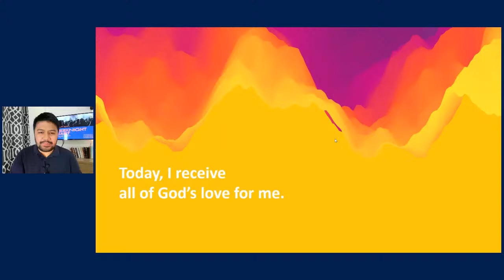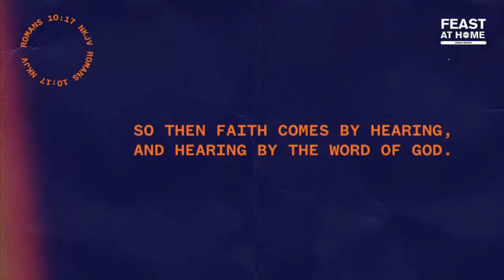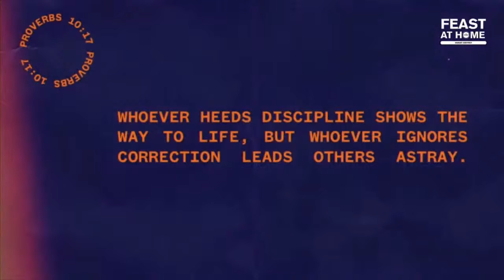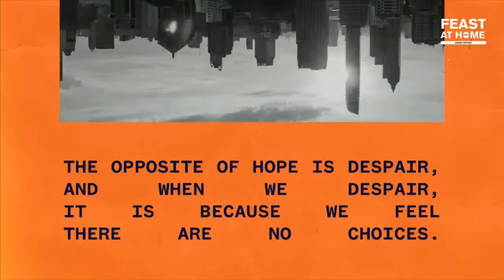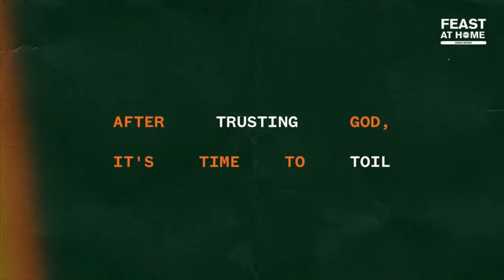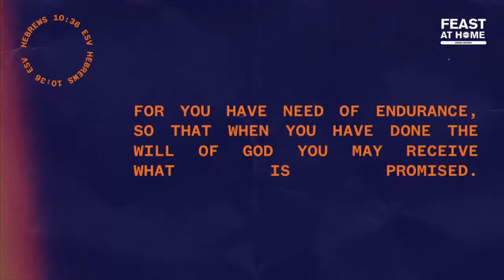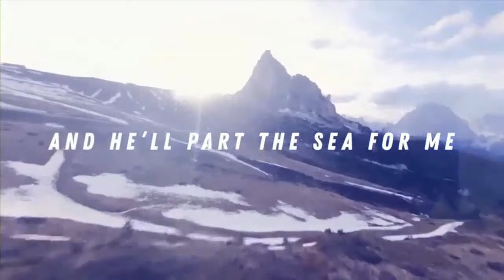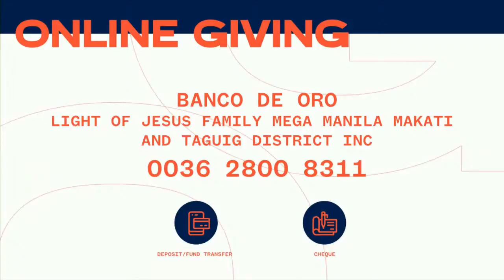SPECIAL TALK | Breaking Point - When Even Hope Is Against You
Welcome to Feast At Home!
If you're a first timer, comment "Hi, I'm a first timer!" and we'll get in touch with you.
You can give your love offering ONLINE thru:

BDO
LIGHT OF JESUS FAMILY MEGA MANILA MAKATI AND TAGUIG DISTRICT INC.